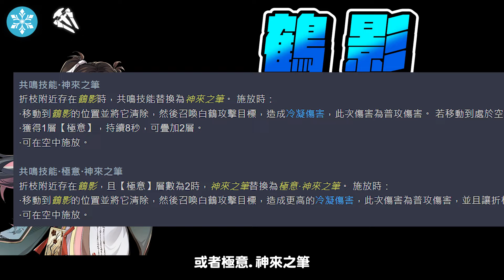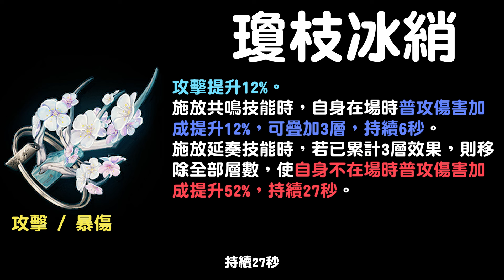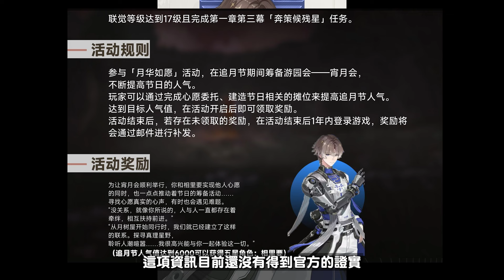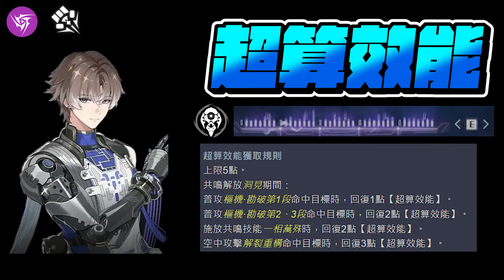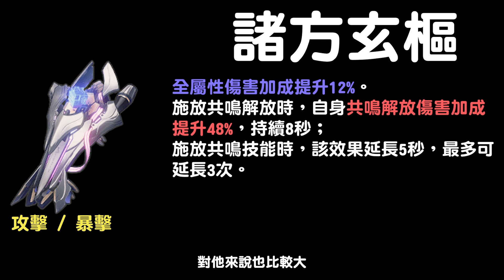【鳴潮】折枝.相里要完整技能爆料！武器效果.養成素材.隊伍搭配選擇介紹！免費五星獲得？1.2鳴潮#鳴潮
0:00 1.2版本折枝.相里要
0:20 折枝技能
3:22 折枝專武
3:55 相里要技能
7:16 相里要專武
7:41 記得點讚訂閱~